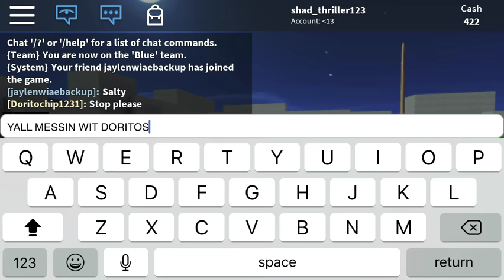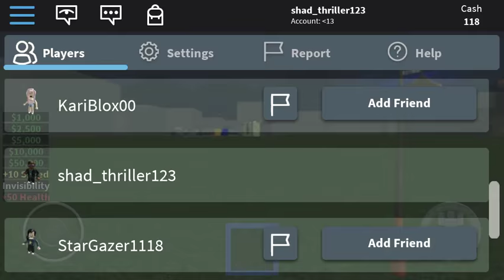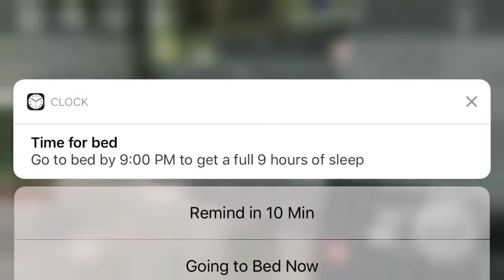Wizard tycoon roblox#7